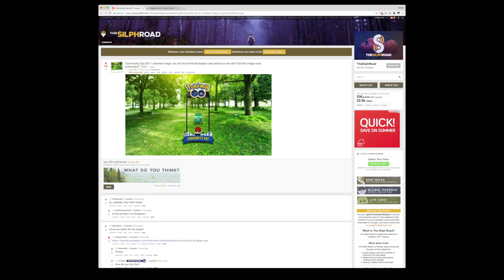Shiny Bulbasaur coming soon to Pokemon Go?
Is shiny Bulbasaur arriving for the March Pokemon Go Community Day?

I also take on Mawile with Astonish/Play Rough with just Moltres.